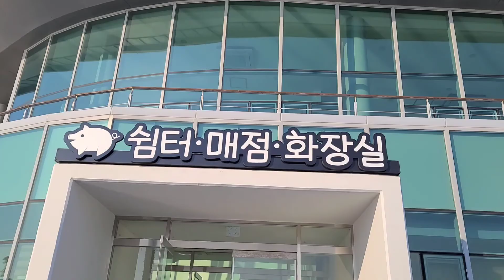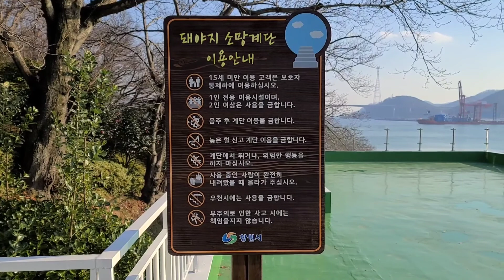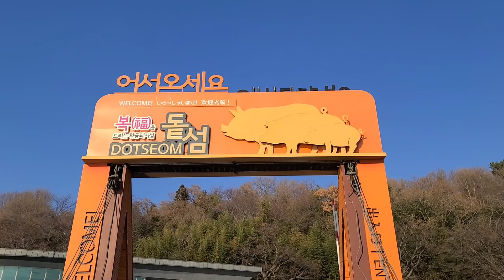겨울바다-마산앞바다 돝섬가는길 갈매기 먹이주기와 돼야지소망계단/출렁다리 [마산돝섬] 마산 가볼만한곳 [마산여행] -마산맛집 통영만지도 연대도 출렁다리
코로나19로 집콕 방콕하는 상황에서 돝섬가는길 갈매기들이 환영해주고
창원시에서 돝섬해상유원지에 설치한
돼야지소망계단을 직접 올라가봤다
마창대교와 브라운핸즈커피숍 주변 그리고 무학산이 참 아름답다
2021년 코로나19갖확 물러가고 항상 좋은일들만 있기를 빌어본다
[통영만지도] 통영 가볼만한 곳 [통영여행] -통영맛집 통영멸치 연대도출렁다리

-(주)알엔아이연구소 소장
-기업회생전문가,섬회생전문가
-마산돌섬과 통영만지도 섬장
-리틀빅히어로 130회 주인공 및 TV 다수 출연
-2020 신지식인 선정
-행정안전부장관상,문화체육관광부장관상
*저서
2002. 줍는 경영 버리는경영
2005. 위기뒤에 숨어있는 성공기회를 잡아라
2011. 불황기에 삼아남는 생존전략 포인트
2020. 오용환의 섬살리기 프로젝트

*채널소개
리틀빅히어로 신지식 섬장 오용환은 마산돝섬과 통영만지도를 웃음꽃이 피는 섬으로 만드는 섬회생전문가다.
오용환섬장과 함께하는 마음치유여행 프로그램을 통해 여행객들에게 행복한 마음을 만들어 주며
마산돝섬에 이어
국립공원 통영만지도를 우리나라 섬관광의  성공모델로 만들어 가고 있다. 맑고깨끗한 바다가 있는 통영만지도와 연대도가 출렁다리로 연결되면서 행정안전부와 한국관광공사가 선정한 가고싶은 섬이다  1박2일 체류하면서 낚시도하고 전복해물라면 먹고 일몰을 보는 광경은 최고의 명장면이다. 건강하고 예쁜 통영 섬장멸치를 기대해도 된다.

[침스틸러​] 돈스파이크가 진짜 맛있는 음식 먹었을 때 나오는 찐반응😲 멸치 먹으러 통영 가세요~!